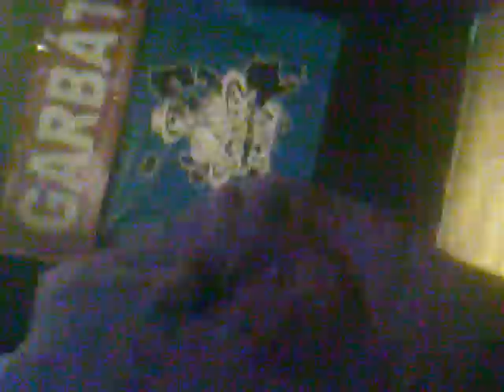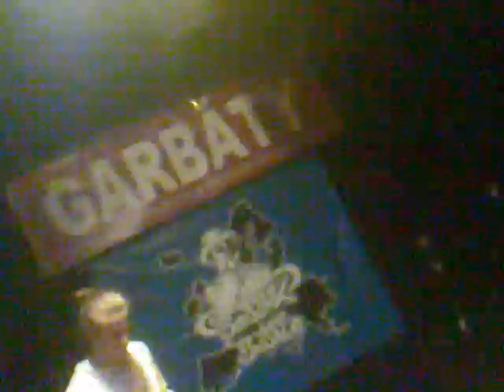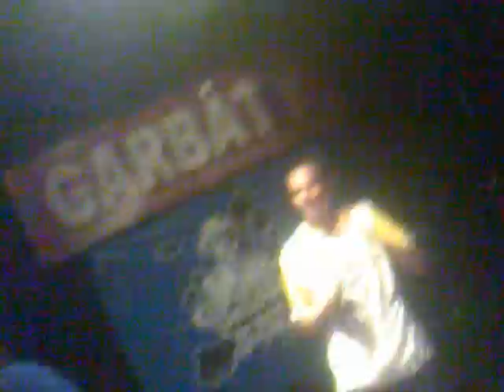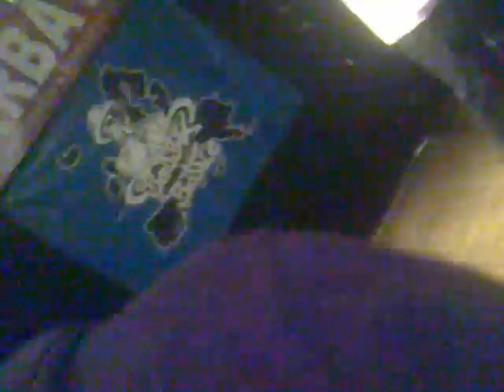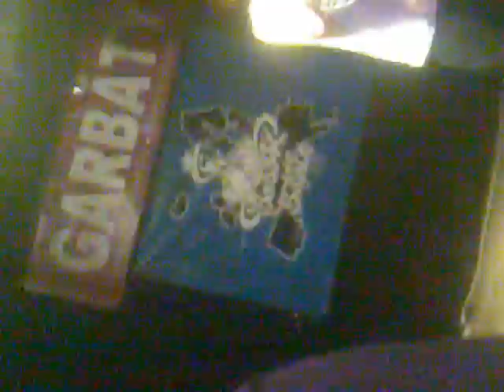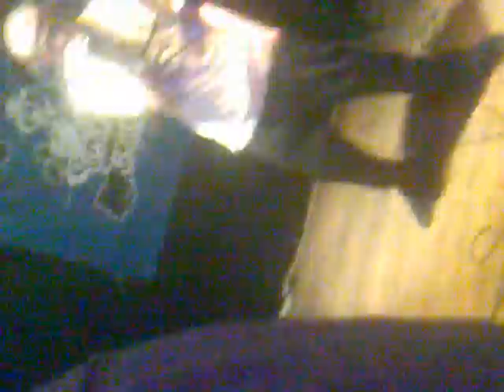Skiller @ BeatBox Convention 2010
CRAZY MAN!!!